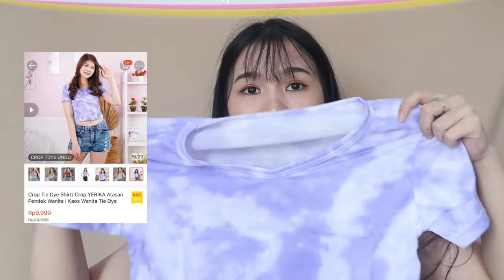SHOPEE HAUL TIE DIE T SHIRT & PAJAMAS MURAH !!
another shopee haul !!

kali ini aku shopee haul baju kekinian yaitu tie die walau sudah telat tapi mqkin masih berguna karna ini bajunya murah banget cuma 9ribuan aja.